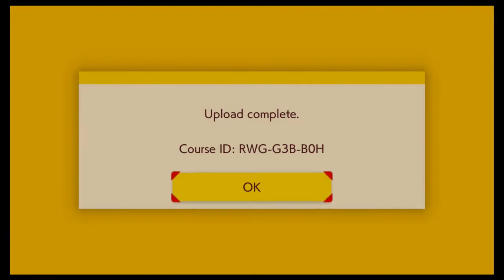Not Botanical Walk through + other things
A compilation of moments while trying to upload this level to Mario Maker 2, as well as the successful attempt.